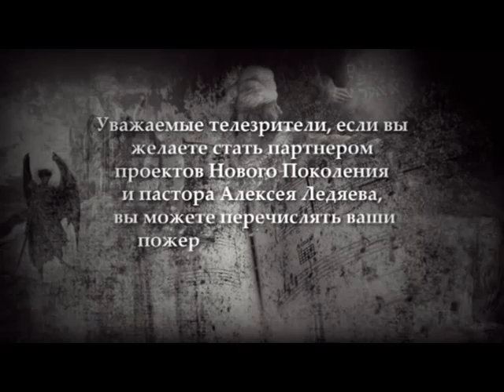Алексей Ледяев. Небеса проповедуют славу, часть 1